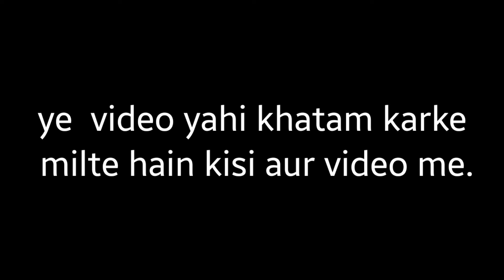VLOG NO. 5|| Lucknow Ki SHAAM , Dosti ke NAAM 🤔 Aur fir hua kuch ye